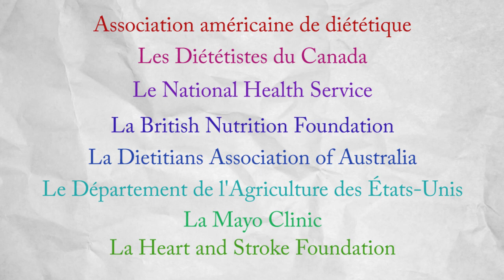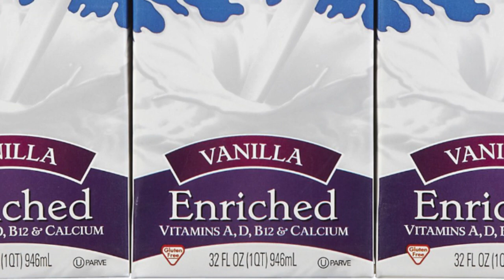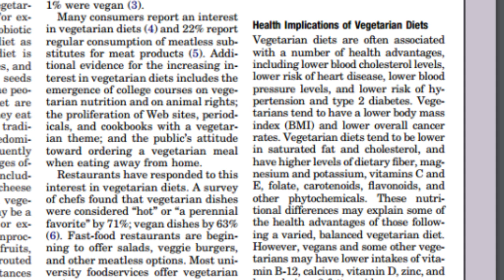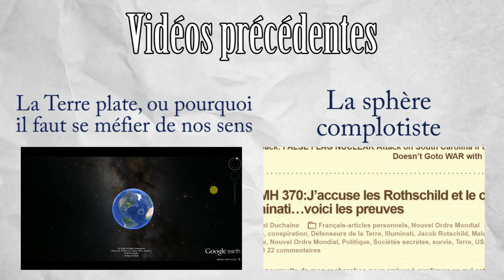30 - Peut-on être végane et être en bonne santé ? - Raisonnance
Encore aujourd'hui, beaucoup de confusion et d'idées reçues perdurent à propos de l'alimentation végétarienne et végétalienne. Comment obtenir suffisamment de protéines ? Y a-t-il des risques de carences en vitamines ? Perd-on toute énergie en suivant de tels régimes alimentaires ?
Bien loin des présupposés, jetons un œil à ce que dit vraiment la littérature scientifique sur ce sujet.